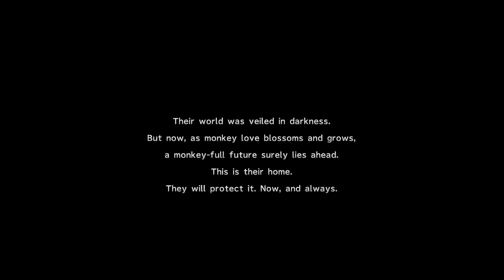Final Fantasy X 2 HD Remaster PS4 Walkthrough Pa 16